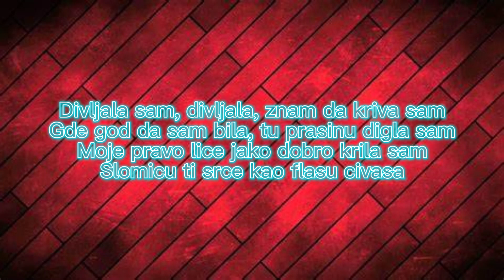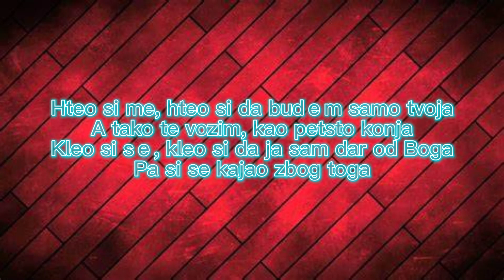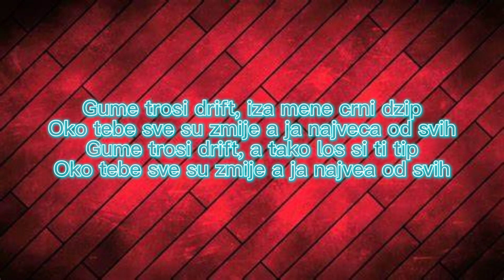BRESKVICA X TEODORA - DRIFT (Tekst)